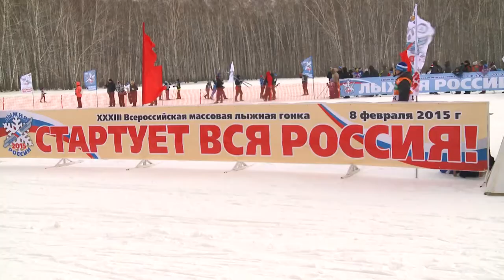"Лыжня России - 2015"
8 февраля XXXIII Всероссийская массовая гонка «Лыжня России – 2015» собрала более шести тысяч новосибирцев!